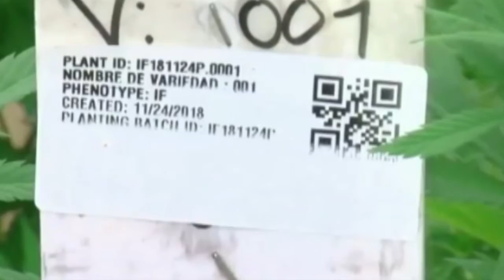AVANZA APROBACIÓN DE USO RECREATIVO DE LA MARIHUANA EN COLOMBIA